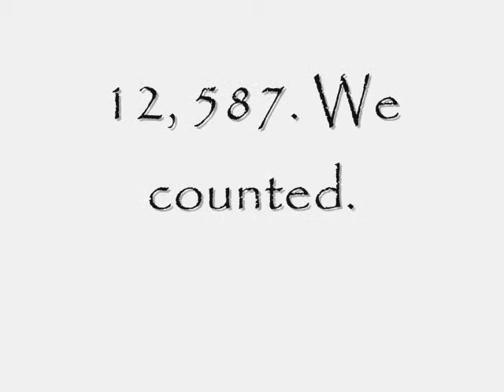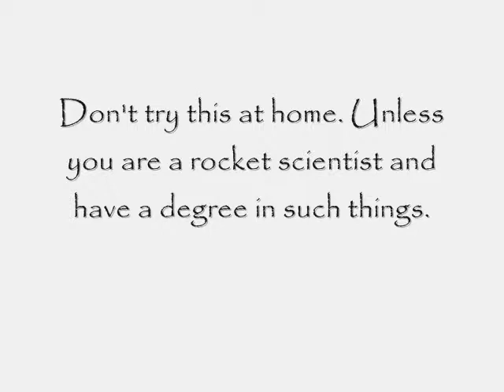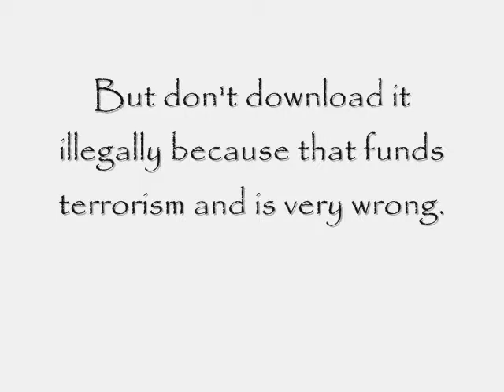Rocketeer.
A Lemurian film review